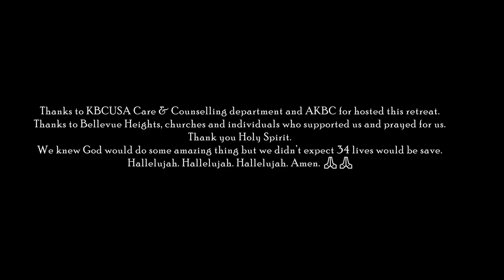2022 Tonto Rim Christian camp 34peoples baptized (KBCUSA & AKBC Hosted)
free for every one
Thanks to KBCUSA Care & Counselling department and AKBC for hosted this retreat.
Thanks to Bellevue Heights, churches and individuals who supported us and prayed for us.
Thank you Holy Spirit.
We knew God would do some amazing thing but we didn’t expect 34 lives would be save.
Hallelujah. Hallelujah. Hallelujah. Amen. 🙏🙏

Video background music song by linda